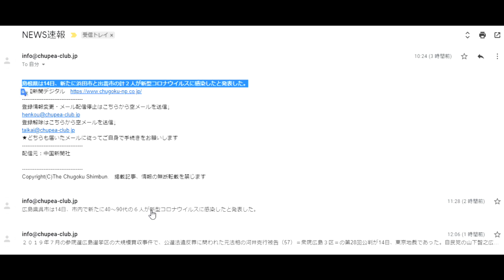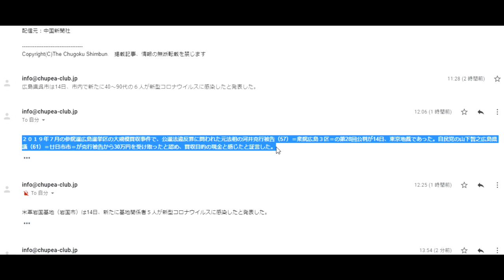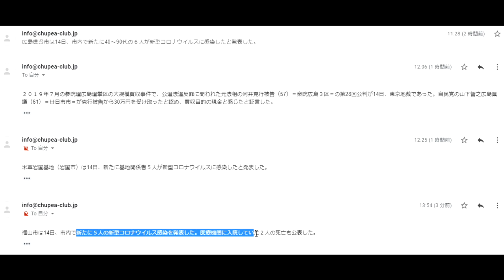【隠居TV】令和３年１月１４日１４：００（ニュース速報）